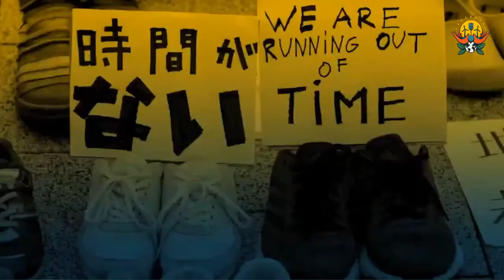Escuchando a lxs Guardianxs de la Tierra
La naturaleza es sagrada, y la tratamos como tal. Debemos aprender de la sabiduría ancestral de aquellas personas que siguen unidas a las diversas formas de vida que existen en la Tierra.